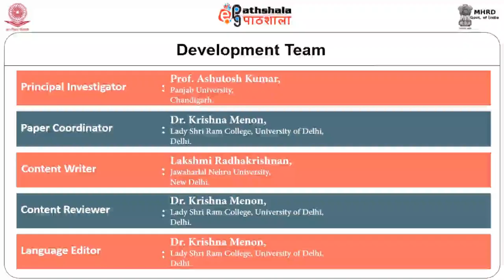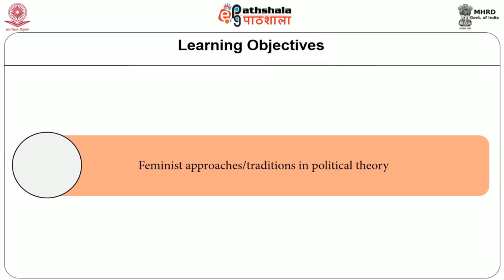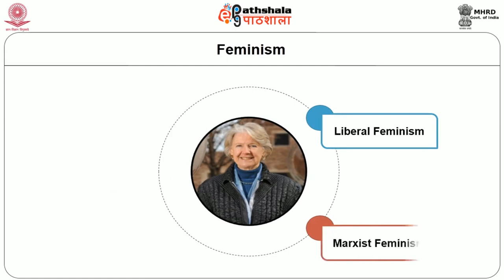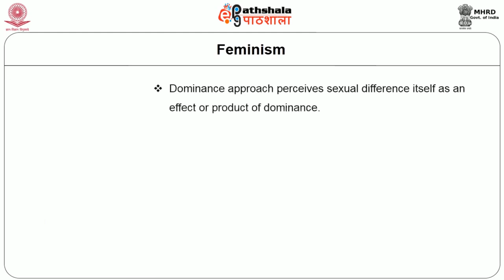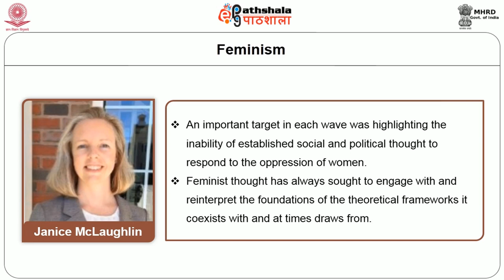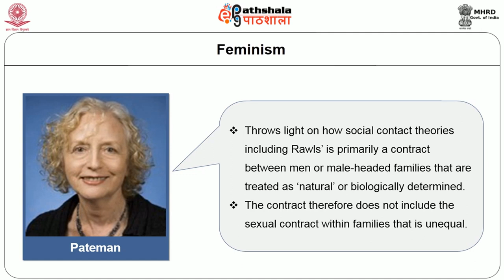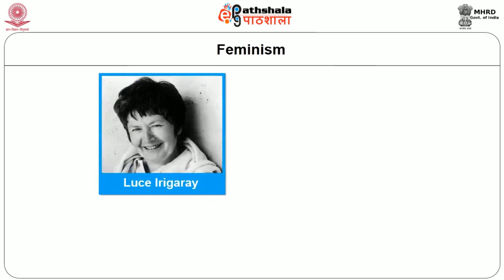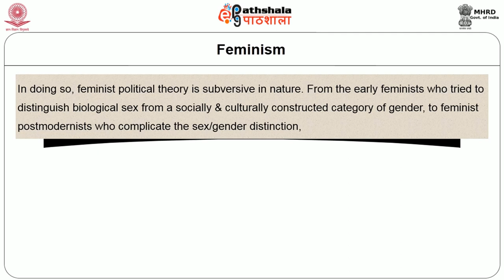Approaches to the Study of Political Theory Feminist Tradition